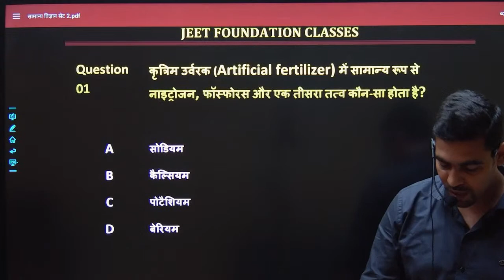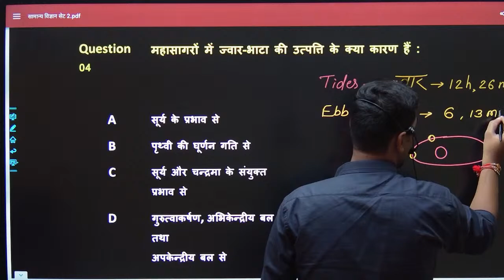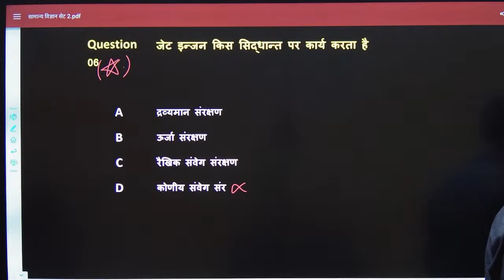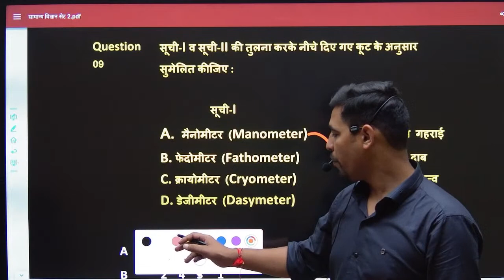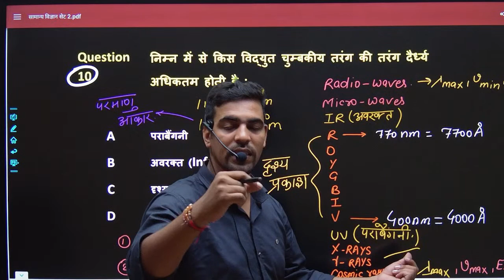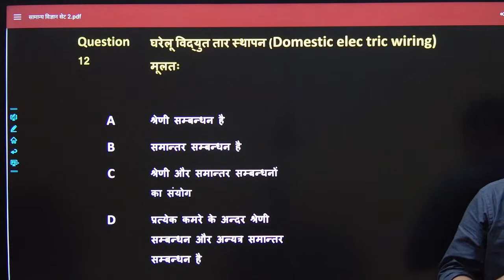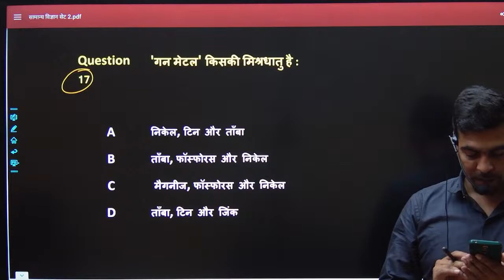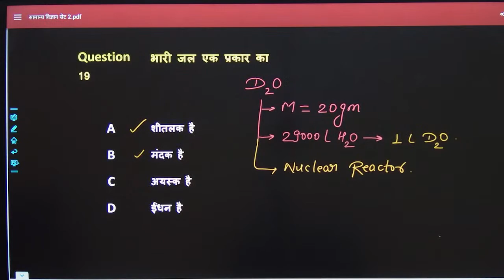TGT SCIENCE | PRACTICE SERIES-01 | छ ग , बिहार, झारखंड शिक्षक वर्ग 2 | MPTGT | UPTGT | EMRS | REET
TGT SCIENCE | PRACTICE SERIES-01
jeet foundation classes science